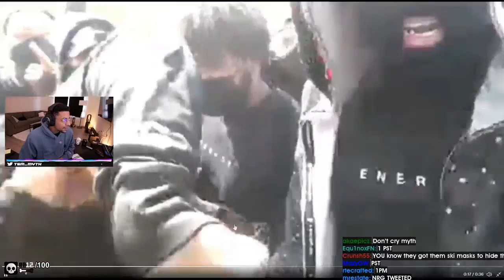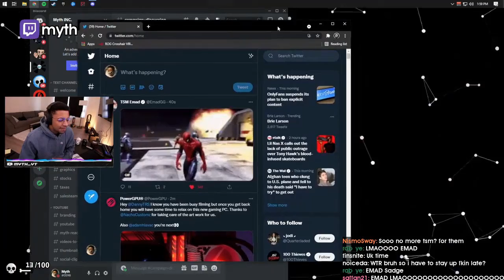L MOUSE 4 WIN LOL | Daily Apex Legends Community Highlights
CLICK ME

 - every morning at 5AM-8AM PST, posts new timestamped highlights of previous day:
 - attributes/reports

Timestamps:

00:00 L mouse 4 win lol
[#1] misterarther clipped by timotius

00:29 Eva i lost.mp4
[#2] Doctoen clipped by None

01:13 myth clip
[#3] myth clipped by mrepicsmileyface

01:43 flatmeme.mp4
[#4] Doctoen clipped by None

01:58 ?
[#5] myth clipped by rlaqua

02:27 sheesh
[#6] iitztimmy clipped by xsipes

02:41 Can I hit a shot? BOOM! BOOM!
[#7] feoradah clipped by thekameshi

03:11 Feetmercs
[#8] tfue clipped by everettjsj2

03:37 rogue clip
[#9] rogue clipped by gloomshot v2.2

05:01 myth clip
[#10] myth clipped by eu4n

05:29 got em sot
[#11] nickmercs clipped by vman954

05:45 R99 + WINGMAN
[#12] Shaakuur1 clipped by None

06:00 R99 cheats.mp4
[#13] Doctoen clipped by None

06:41 "They can't see me"
[#14] SandwichCake clipped by None

07:09 Bro aint no way
[#15] TheDogWithButter clipped by None

07:32 GIVE ME THE KRABER
[#16] TenseiganSage clipped by None

08:18 The gondalas are even more fun with super gliding
[#17] HorseySlumz clipped by None

08:46 diegosaurs clip
[#18] diegosaurs clipped by gloomshot v2.2

=== CLIP SUBMISSION ===
NOTE: If you are a Apex Legends content creator and don't want your videos to be promoted on Gloomshot, just shoot me a message (email (joseph[at]gloomshot[dot]com) is fastest) and I'll update the algorithm to never scan your stream.

Hi, I'm Joseph and this is Gloomshot: Apex Legends, a curation bot that automatically compiles the best moments of the best Apex Legends streams. To find out more, I did an interview